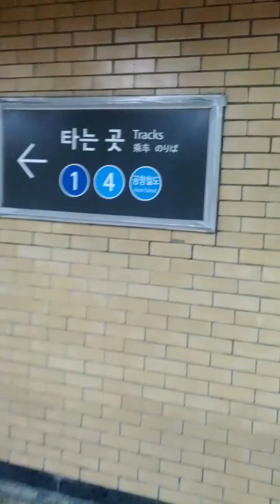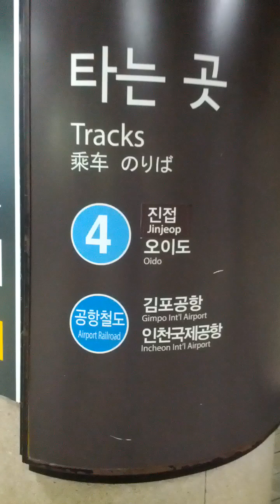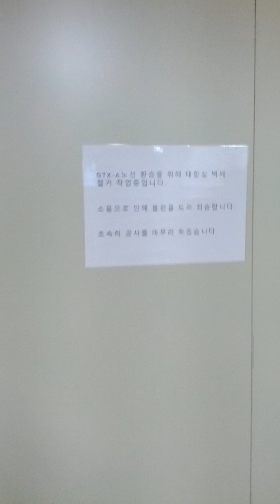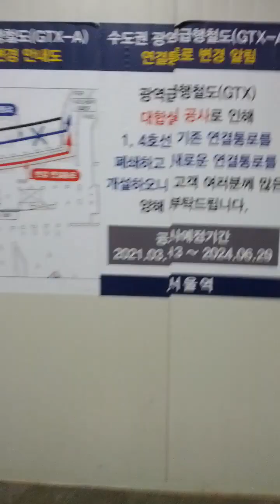Seoul Station(133)-15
Mon 14th Oct 2024(AH 1446 Rabi Al-Thani 11st)...
GTX-A Line Subway consist of Un Jeong Joong Ang(X101) ↔ Kintex(X102) ↔ Dae Gok(X103 = 314 = K322 = S11 = X601) ↔ Chang Reung(X104) ↔ Yeon Sin Nae(X105 = 321 = 614 = X511 = X806) and Seoul Station(X106 = 133 = 426 = A01 = P313 = X208)
It will be finish by end 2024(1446).
Only Sam Sung Station(X107 = 219 = X307 = X414) will be open lately, however...
It will be open after 2028(AH 1449 or 1450).

Moreover, Pyeong Taek Ji Je Station(X112 = P164 = X316) will be build to start soon...
Then It will be open before 2030(AH 1451 or 1452).

In addition to, New GTX-B Line Subway consist of In Cheon National University(X201 = I136) ↔ In Cheon City Hal(X202 = 124 = I221) ↔ Bu Pyeong(X203 = 152 = I120) ↔ Bu Cheon Stadium(X204 = 752 = S15 = X408 = X603) ↔ Sin Do Rim(X205 = 140 = 234) ↔ Yeouido(X206 = 526 = 915 = ?) ↔ Yong San(X207 = 135 = K110 = DX01) ↔ Seoul Station(X208 = 133 = 426 = A01 = P313 = X106) ↔ Cheong Nyang Ni(X209 = 124 = K117 = K209 = X305) ↔ Sang Bong(X210 = 720 = K120) ↔ Byeol Lae(X211 = P124 = 804 = X703) ↔ Wang Suk(X212 = 947 = X617) ↔ Pyeong Nae Ho Pyeong(X213 = P128) ↔ Ma Seok(X214 = P130) ↔ Ga Pyeong(X215 = P134) and Chun Cheon(X216 = P140) Stations will be open before 2030(AH 1451 or 1452), too...

Finally, New Jang Hang No 1 Line Subway consist of Sin Chang(P177) ↔ Do Go On Cheon(P178) ↔ Sin Rye Won(P179) ↔ Ye San(P180) ↔ Sap Gyo = Chung Cheong Nam Do Province Office(P181 = S37) ↔ Hwa Yang(P182) and Hong Seong(P183 = S38) Stations will be open at Sat 2nd Nov 2024(AH 1446) with New Seo Hae Line at same time.

New Seo Hae Line Subway consist of Song San(S30)↔ Hwa Seong City Hall(S31) ↔ Hyang Nam(S32) ↔ An Jung(S33 = ?) ↔ In Ju(S34) ↔ Hap Deok(S35 = ?) ↔ Nae Po(S36) ↔ Sap Gyo = Chung Cheong Nam Do Province Office(S37 = P181) and Hong Seong Station(S38 = P183) Stations will be open at Sat 2nd Nov 2024(AH 1446) with New Jang Hang No 1 Line at same time. .